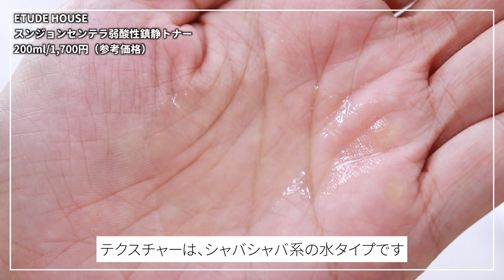【保存版】韓国化粧水１４種を徹底比較！鎮静/保湿部門の１位も発表！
ナンバーズイン/魔女工場/メディヒール/エチュードハウス/Abib /Dr.G /クレアス/セリマックス/ビープレーン/Anua /メイクプレムなど…韓国でも上位にランクインしている人気化粧水をまとめました！

商品ごとに、特徴➡︎テクスチャー➡︎使ってみた感想をまとめておりますので、ご購入の参考となれば嬉しいです♡

【目次】
00:00 はじめに
〈鎮静〉
00:24 セリマックス　ザ・リアルノニ水分バランシングトナー
01:11 Anua ドクダミトナー
01:58 エチュードハウス  スンジョンセンテラ弱酸性鎮静トナー
02:47 ブリングリーン　ティーツリーシカスージングトナー
03:40 メディヒール　ティーツリーバイオームブレミッシュシカトナー
04:33 魔女工場　アワーヴィーガンドクダミシカトナー
05:17 Abib ドクダミカーミングトナースキンブースター
06:05 ビープレーン　緑豆バランシングトナー
06:54 バイエコム　ピュアカーミングファーストウォーター
〈保湿〉
07:43 メイクプレム　セーフミーリリーフエッセンストナー
08:34 Dr.G フィラグリンバリアトナー
09:24 ナンバーズイン　３番うるつや発酵化粧水
10:19 クレアス　サプルプレパレーションフェイシャルトナー
10:59 ロベクチン　エッセンシャルトリートメントローション
11:49 鎮静系１位
12:00 保湿系１位
12:15 最後に

セリマックス　ザ・リアルノニ水分バランシングトナー

エチュードハウス  スンジョンセンテラ弱酸性鎮静トナー

ブリングリーン　ティーツリーシカスージングトナー

メディヒール　ティーツリーバイオームブレミッシュシカトナー

魔女工場　アワーヴィーガンドクダミシカトナー

Abib ドクダミカーミングトナースキンブースター

ビープレーン　緑豆バランシングトナー

バイエコム　ピュアカーミングファーストウォーター

メイクプレム　セーフミーリリーフエッセンストナー

Dr.G フィラグリンバリアトナー

ナンバーズイン　３番うるつや発酵化粧水

クレアス　サプルプレパレーションフェイシャルトナー

ロベクチン　エッセンシャルトリートメントローション

私の個人的な感想となりますので、ご覧頂いている皆様のお肌にも効果を確定するものではございません。口コミ動画版として参考程度に楽しんで頂けると嬉しいです♪

【商品提供】
Anua ドクダミトナー